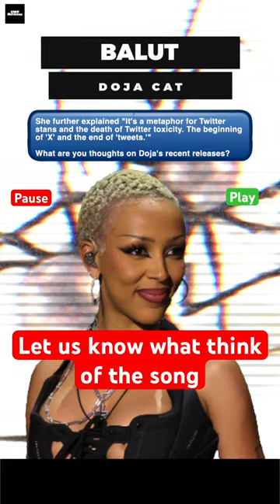NEW MUSIC doja cat BALUT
"Balut"

Remember this girls, none of you can be first, but all of you can be next
Whoa, whoa

Glasshouses, I don't really like to keep my stones there
Oh, well, I'll buy another property for four mil'
On a boat, yeah (Boat, yeah), it's really no fair (No fair)
I hit the stage and lose the crystals on my toenails (Yeah)

Uh, wow, uh, wow (Said)

So queasy, so nauseous, so sick